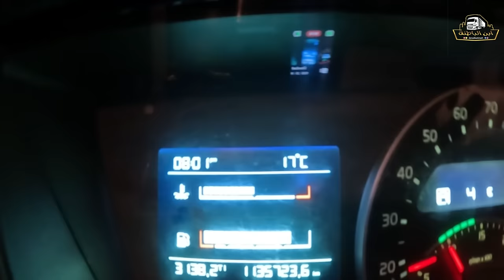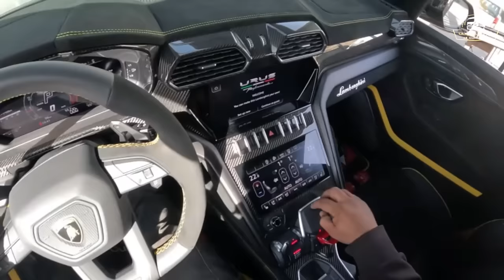دخلت لبنان وسلمت الأمانة/الجزء الخامس